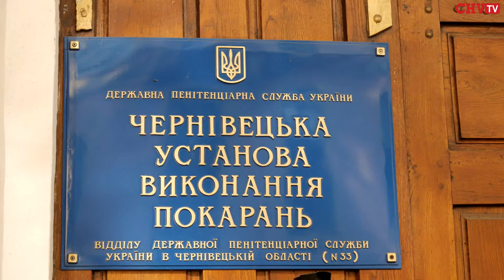До Чернівецької установи виконання покарань намагалися передати партію мобільних телефонів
Це приміщення чернівчани більше знають, як СІЗО. Саме так воно називалося раніше. Тепер це установа виконання покарань №33. Назва змінилася, проте намагання передавати сюди заборонені предмети залишилися. Цього разу йдеться про 10 мобілок, 5 зарядних пристроїв та 7 сім-карт.

 «Намагалися перекинути через паркан, розповів начальник Чернівецької УВП №33 Петро ЛИСАК. – Постовий зреагував на вежі, сигнал тривоги. Висунулася група. Особа втекла з місця події, при цьому не встиг підготуватися і воно залишилося на основній точці».

З початку року це вже четверта спроба, розповідають в установі. Здебільшого ж заборонені предмети намагаються передати через ось цю кімнату. Тут приймають передачі для ув’язнених та засуджених від їхніх родичів і друзів.

 «Всі сипучі продукти – чай цукор, пересипається в пакети. Все оглядаємо. Хліб, м’ясо, ковбасу –  нарізаємо, в пакети і заноситься», – розповідає сержант внутрішньої служби Одарка ПЕТРАЩУК.

Жінка тут працює вже не один рік. Розповідає, чого тільки не знаходила у посилках. Здебільшого передають наркотики, таблетки та мобільні телефони.

 «Таблетки в налисниках були закручені. Телефончики попадаються. В салі був залитий телефончик. У дезодорантах – кульку знімають і туди вставляють. В куртах, усередині синтепону заховано було. От в цукрі знаходила роздрібнену таблетку. В банані було – на кінчику потиснула, таблетка звідти вийшла»

Як правило, посилки з сюрпризами ув’язненим та засудженим до установи намагаються передати їхні друзі, розповідає Одарка. При цьому в багатьох випадках помітне їхнє нервування, а це вже «тривожний дзвінок» для інспекторів, які оглядають передачі. Шукають заборонені предмети та речовини за допомогою різних засобів. Плюс допомагає інтуїція та досвід.